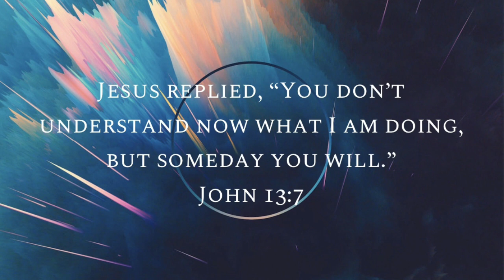John 13:7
2 minute bible study on John 13:7